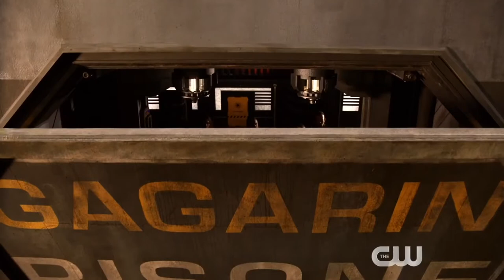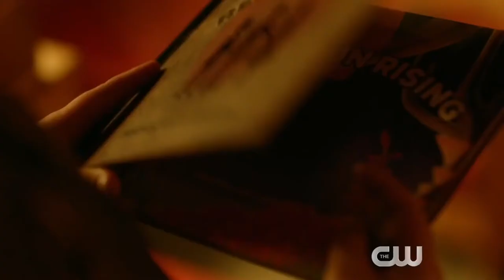Сотня (The 100) — Русский трейлер (6 сезон) 2019 AlexFilm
• Страна: США
• Дистрибьютор: «The CW»
• Режиссер: Джейсон Ротенберг и Лесли Моргенштейн
• В главных ролях: Элайза Тейлор, Пейдж Турко, Боб Морли, Мари Авгеропулос